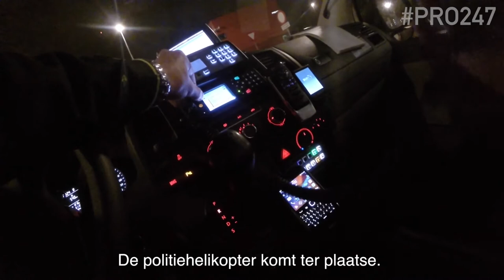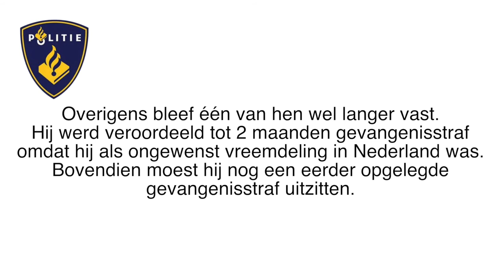Politie PRO247 Achter de schermen bij een woninginbraak